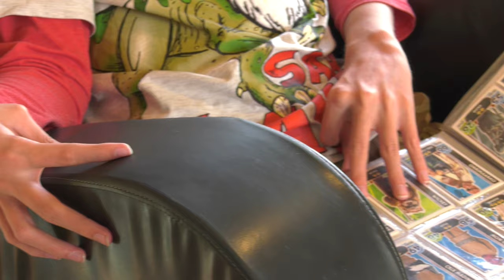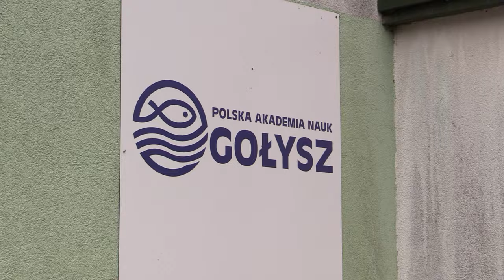TVS SILESIA FLESZ 22.12.2023